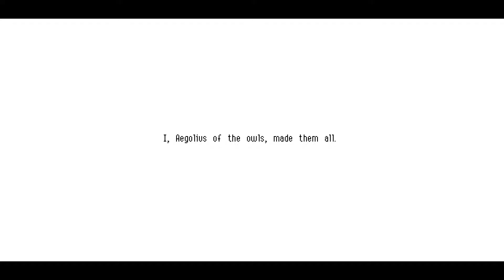Let's Adventure Owlboy #010 - Neuer Hut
Wo kaufen? Hier kaufen!

Skype: Noxxrogg